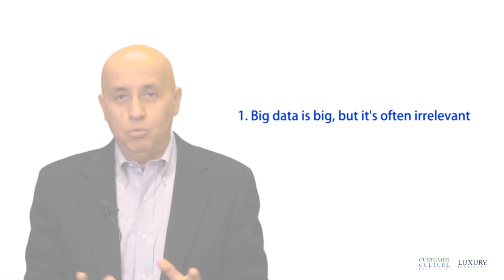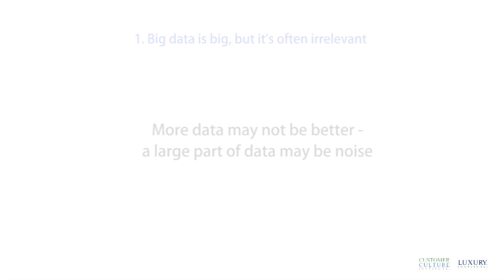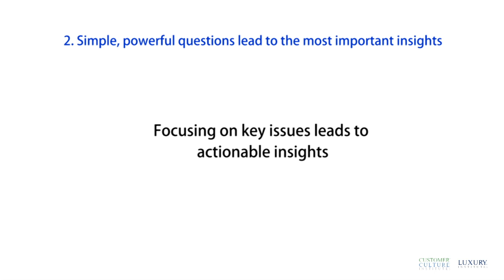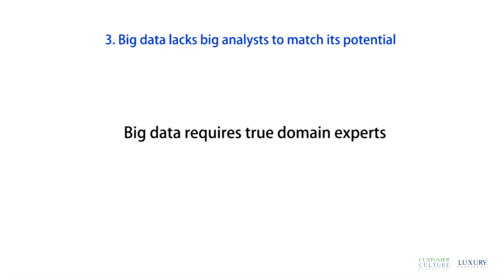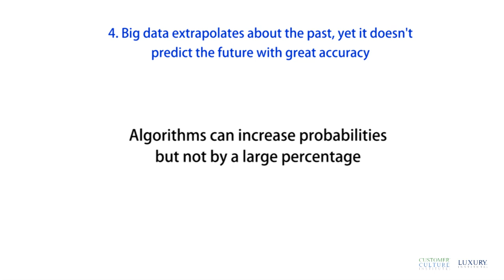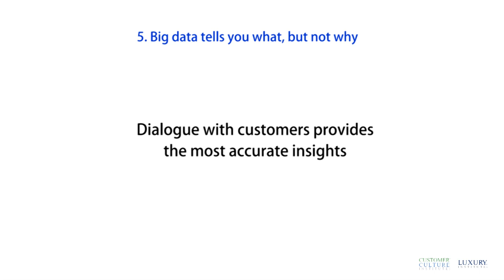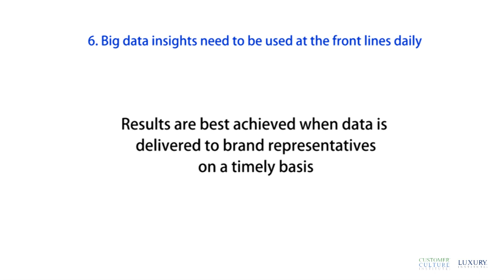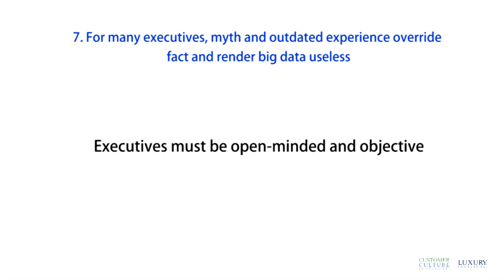Big Data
Milton Pedraza, CEO of Luxury Institute and Customer Culture Institute, explains how to maximize the potential of big data for your brand.